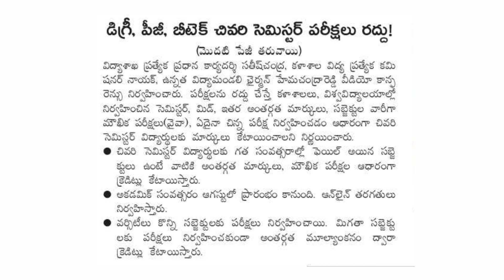Degree,PG,BTech Final Year Semisters Cancelled? ✍️ Latest Information